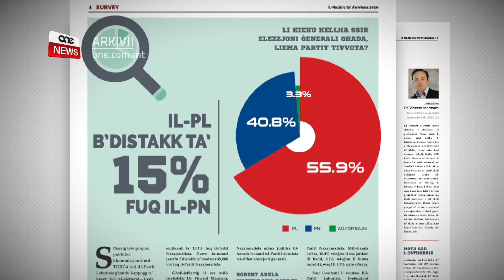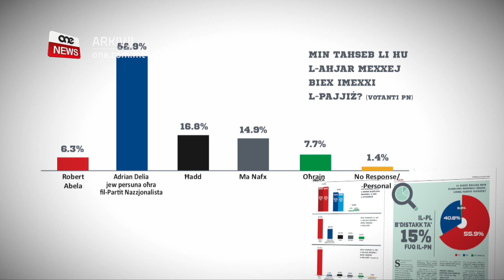IL-PM ABELA FDAT AKTAR MID-DOPPJU TA’ DELIA JEW GRECH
ONE.COM.MT • Stħarriġ li l-isatistiku Vincent Marmara għamel għall-gazzetta t-Torċa juri li l-Prim Ministru u Mexxej Laburista Robert Abela huwa fdat aktar mid-doppju minn Adrian Delia jew persuni oħra li jistgħu jieħdu postu.

L-istess stħarriġ kkonkluda li kieku kellha ssir elezzjoni għada l-Partit Laburista jikseb ħamsa u ħamsin punt disgħa fil-mija tal-voti filwaqt li l-Partit Nazzjonalista jikseb erbgħin punt tmienja fil-mija. Differenza ta’ ħmistax fil-mija.

FILMATI: ARKIVJI

Il-Prim Ministru u Mexxej tal-Partit Laburista Robert Abela huwa fdat aktar mid-doppju ta’ Adrian Delia jew persuni oħra li jistgħu jieħdulu postu.
Dan ħareġ minn stħarriġ tal-istatistiku Vincent Marmara li kien ikkumisjonat mill-gazzetta t-Torċa.

F’dan l-istħarriġ xjentifiku l-Prim Ministru Abela kiseb wieħed u ħamsin punt ħamsa tal-fiduċja filwaqt li Adrian Delia jew nies oħra li jistgħu joħdulu postu kisbu wieħed u għoxrin punt erbgħa fil-mija.

L-istess stħarriġ kkonkluda wkoll li kieku kellha ssir elezzjoni għada l-Partit Laburista jikseb ħamsa u ħamsin punt disgħa fil-mija tal-voti filwaqt li l-Partit Nazzjonalista jikseb erbgħin punt tmienja fil-mija. Differenza ta’ ħmistax fil-mija.
L-istħarriġ ta’ dan l-istatistiku awtorevoli nnota wkoll li l-Partit Laburista reġa’ żied id-distakk fuq l-aħħar elezzjoni ġenerali bi kważi tnejn fil-mija.

Sitta punt tlieta fil-mija ta’ dawk li fl-elfejn u sbatax ivvutaw lill-Partit Nazzjonalista stqarrew ukoll li għandhom aktar fiduċja fil-Prim Ministru Robert Abela milli f’Adrian Delia jew persuni oħra li qed jippuntaw biex joħdulu f’postu f’elezzjoni bikrija għall-kariga ta’ Kap Nazzjonalista.